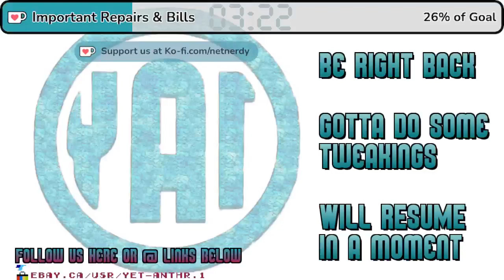Catrap (GB) | !Etsy !Kofi !Comms [CC] | NetNerdy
Support/Follow Us by using our links!